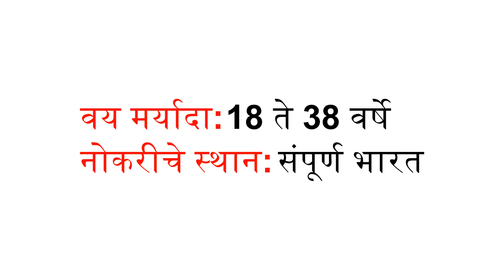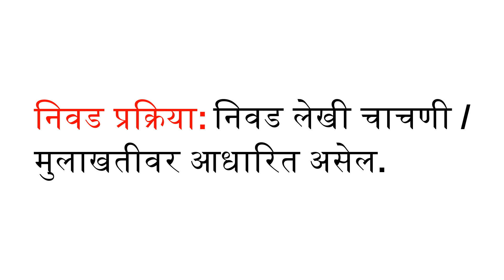पुणे महानगरपालिका सहाय्यक अतिक्रमण निरीक्षक भरती पीएमसी भरती 2020 PMC Recruitment 2020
पीएमसी (पुणे महानगरपालिका ) सहाय्यक अतिक्रमण निरीक्षक भरती 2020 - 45 सहाय्यक अतिक्रमण निरीक्षक रिक्त
पीएमसी सहाय्यक अतिक्रमण निरीक्षक भरती 2020
पीएमसी सहाय्यक अतिक्रमण निरीक्षक रिक्त जागा पीएमसी सहाय्यक अतिक्रमण निरीक्षक भरती उद्घाटनासाठी इच्छुक असलेल्या 10 व पदविका पास उमेदवारांकडून 45 सहाय्यक अतिक्रमण निरीक्षक रिक्त 2020 च्या पदांसाठी अर्ज मागवते. पीएमसी सहायक अतिक्रमण निरीक्षक वेतन, पात्रता, पात्रता निकष यासाठी या लेखाचे अनुसरण करा

जाहिरात: पीएमसी सहाय्यक अतिक्रमण निरीक्षक भरती

पोस्ट नाव: सहाय्यक अतिक्रमण निरीक्षक

रिक्त संख्या: 45

वेतनश्रेणी: निर्दिष्ट नाही

पात्रता: दहावी व डिप्लोमा पास

वय मर्यादा: 18 ते 38 वर्षे

नोकरीचे स्थान: संपूर्ण भारत

अर्ज फी:
अर्ज फी नाही.

निवड प्रक्रिया: निवड लेखी चाचणी / मुलाखतीवर आधारित असेल.